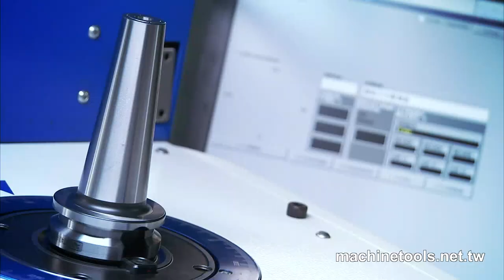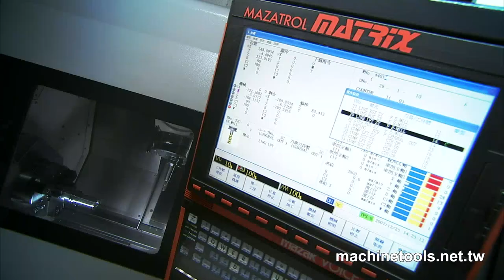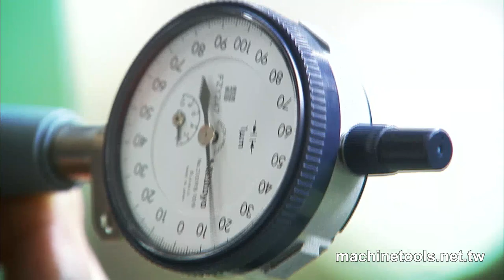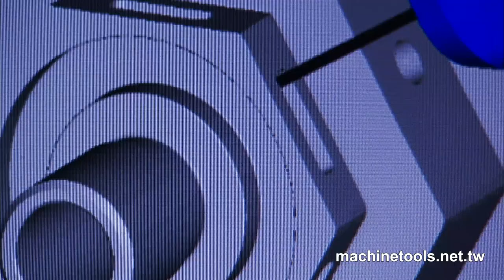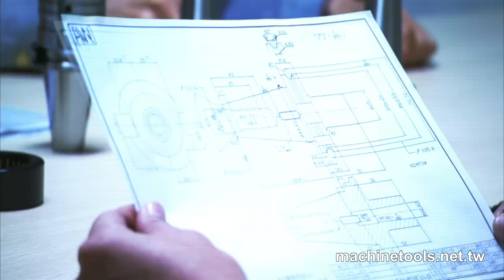CNC Tool Holder,collet chuck,tool holder,high speed cutter and cutting tool - HD Video by S&J Corp.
You can find more Taiwan cnc tool holder,collet chuck,tool holder,high speed cutter and cutting tool manufacturers and suppliers with HD Video